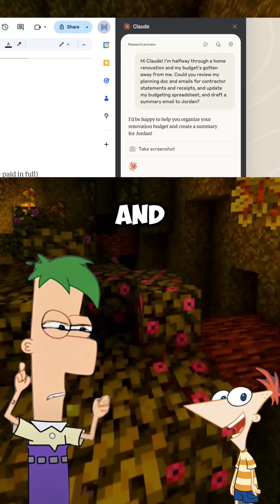Phineas & Ferb Just Leaked Claude Sonnet 4.5 Power | AI Coding Beast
Phineas had questions. Ferb had the numbers.
 Claude Sonnet 4.5 codes autonomously for 30+ hours, smashes benchmarks with 77.2% SWE-bench and 61.4% OSWorld, and comes with a massive 200K context window.
This isn’t cartoon science—it’s real AI coding power.
 Comment SONNET if you want the full details.